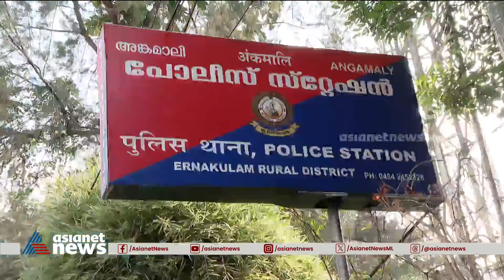ഭാര്യയെ ശ്വാസം മുട്ടിച്ച് കൊലപ്പെടുത്തിയ കേസ് ; ഭർത്താവ് റിമാൻഡിൽ | Wife | Husband | Angamaly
അങ്കമാലിയിൽ ഭാര്യയെ ശ്വാസം മുട്ടിച്ച് കൊലപ്പെടുത്തിയ കേസ് ; ഭർത്താവ് റിമാൻഡിൽ